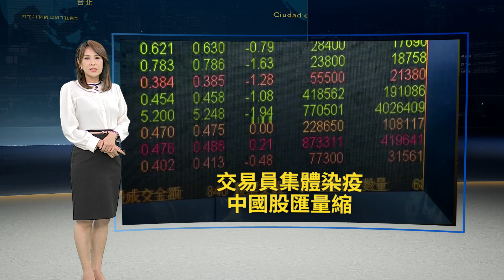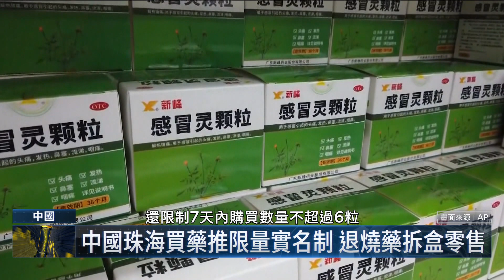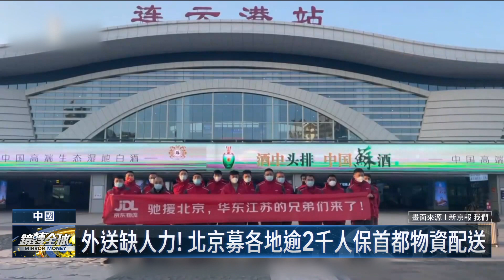美不降息日變相加息 中國央行借貸利率12月按兵不動 分析指疫情嚴峻經濟慘 人行可望明年1月率先全球降息｜鏡轉全球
中國疫情惡化，經濟的病情也不輕，市場原本預期中國央行會降息來救經濟，結果希望落空，中國人民銀行今天公布12月貸款市場報價利率LPR，連4月維持不變，俗稱「麻辣粉」的中期借貸便利MLF也不變，彭博報導指出，中國央行按兵不動，是要為來年刺激經濟留下更多政策空間。